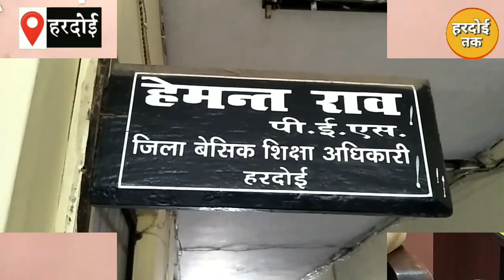Hardoi - Kasturba Gandhi आवासीय बालिका विद्यालय के शिक्षकों व कर्मचारियों ने कराया सत्यापन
कस्तूरबा गांधी आवासीय बालिका  विद्यालय